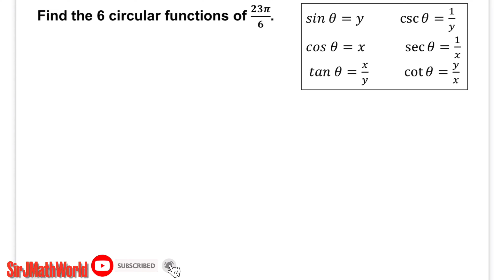Six Circular Functions | SirJMathWorld